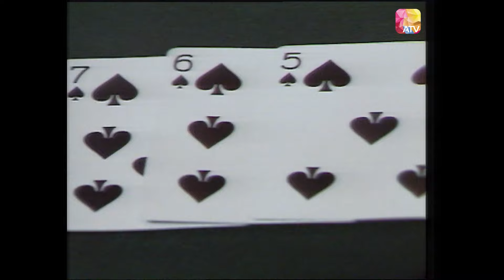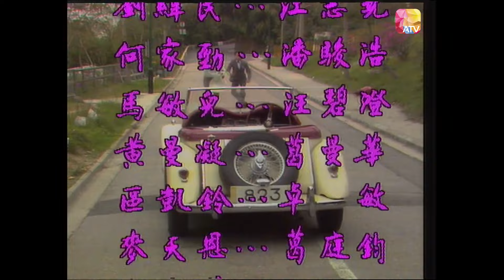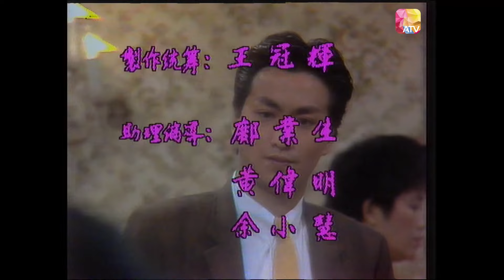大千小傳 第25集 | 劉緯民、劉志榮、馬敏兒、何家勁、黃曼凝 、曹達華 | CASINO 1934 Episode 25 | ATV